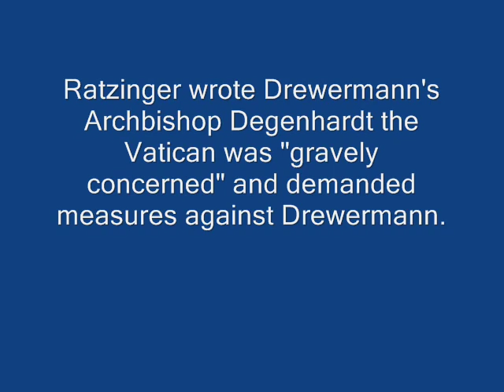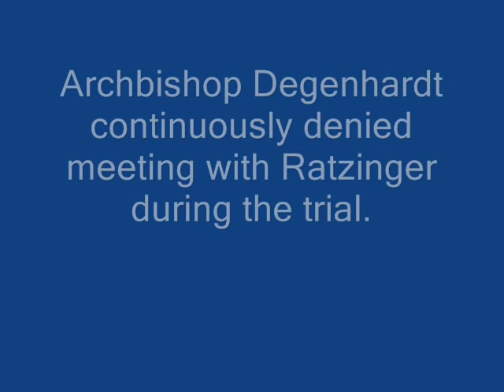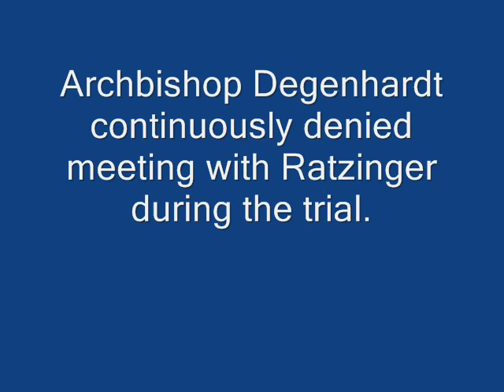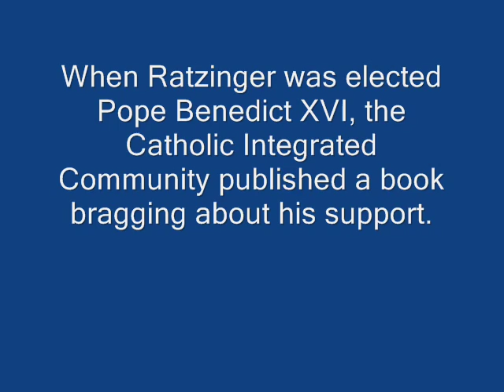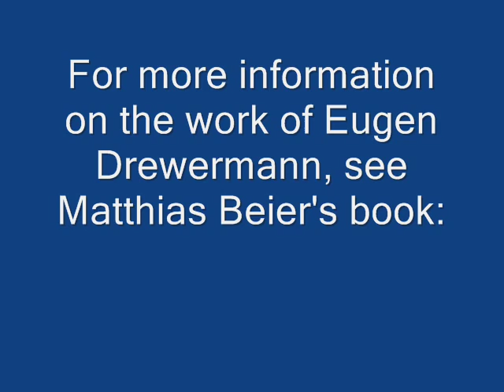Pope Benedict XVI's resignation - Drewermann's commentary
German with English subtitles. Select 'cc' if subtitles do not appear automatically.
Eugen Drewermann, Benedict XVI's most prominent critic in Europe, speaks about the Pope's resignation and why the Catholic Church's focus on the office of the Pope must make way for a focus on finding the message in human existence not institutions.

English subtitled version of a German Interview by Mr. Obuch on Nordwestradio, Feb. 12, 2013.

The slides portray Ratzinger's close relationship with Archbishop Degenhardt (denied by Degenhardt for many years), whom he instructed to silence Drewermann, and the arch-conservative 'Catholic Integrated Community' [Katholisch Integrierte Gemeinde] which both Ratzinger and Degenhardt groomed as a model of a 'smaller' Catholic Church and whose theologians Lohfink and Pesch were given the task to write a conservative critique of Drewermann's work, which Drewermann rebutted within a couple of months with a book "By their Fruits ye shall know them [An Ihren Früchten sollt ihr sie erkennen]".
When he became Pope, Ratzinger gave prominent places to leaders of the Catholic Integrated Community, instituting even a chair for the 'theology of the people of God' at the Pontifical University by their 'star theologian'.